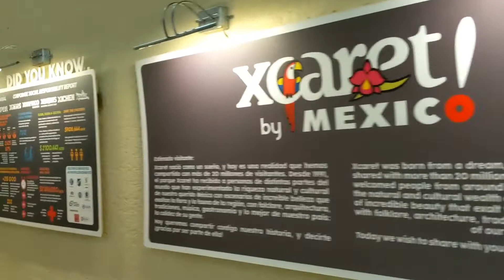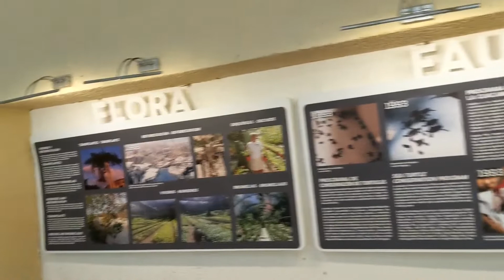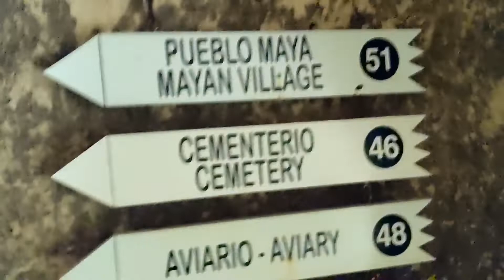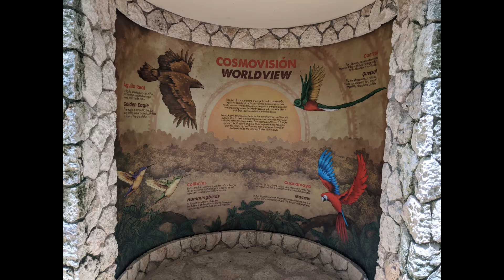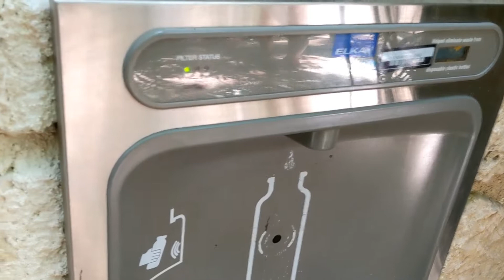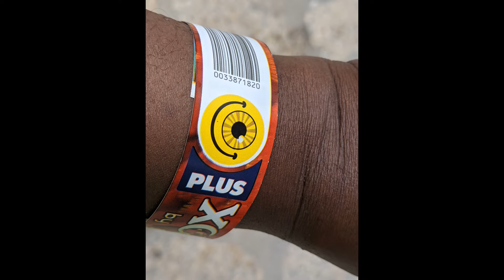Xcaret Theme Park in Mexico: My Review